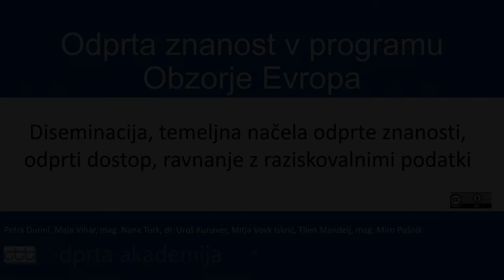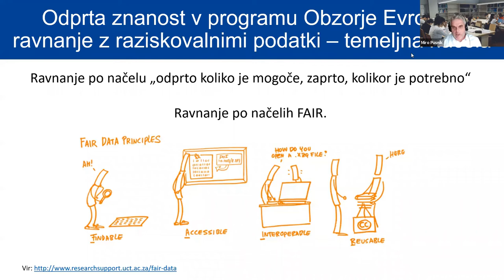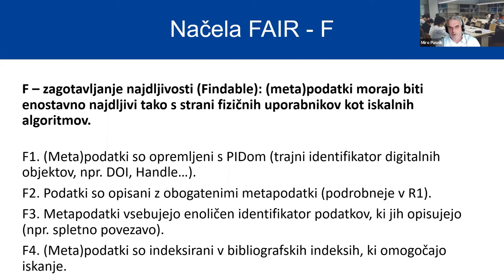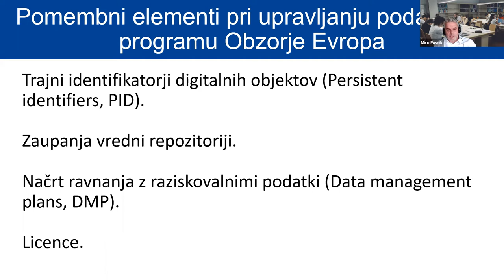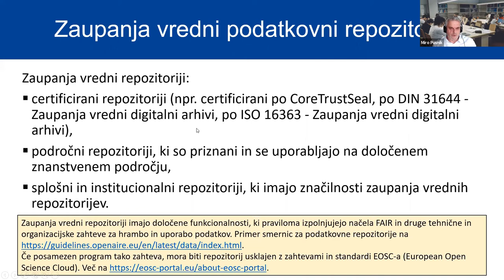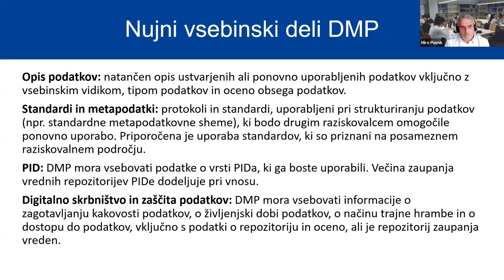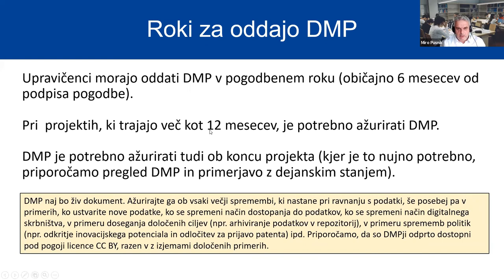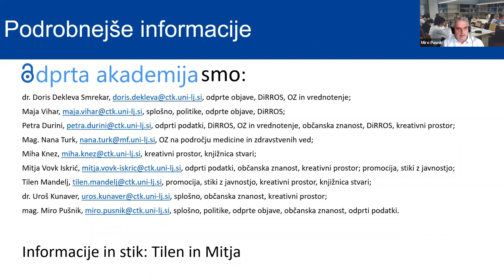Odprta znanost v programu Obzorje Evropa. Del 2: Ravnanje z raziskovalnimi podatki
V okviru Odprte akademije nadaljujemo s pregledom politik programa Obzorja Evropa. V predstavitvi bomo orisali ključna načela ravnanja z raziskovalnimi podatki.

Kako morajo raziskovalci ravnati v zvezi z ravnanjem z raziskovalnimi podatki pri prijavi na razpise v okviru programa Obzorje Evropa? Kaj so nujne sestavine načrta ravnanja s podatki v tem programu (DMP)? Kako opisati izvor podatkov? Katerim kriterijem morajo ustrezati podatkovni repozitoriji? Kako zagotoviti čim boljše možnosti za ponovno uporabo? Kakodo sredstev za ravnanje s podatki?